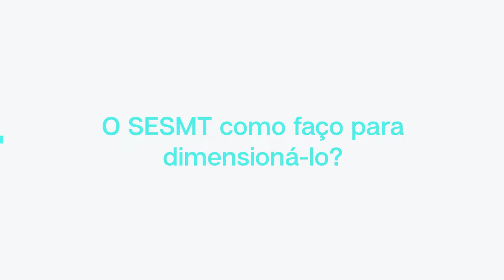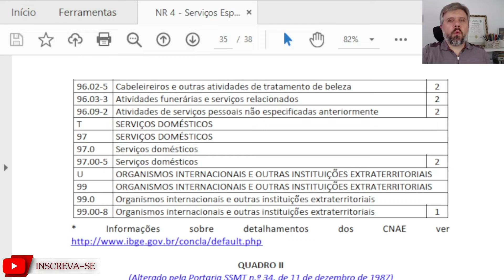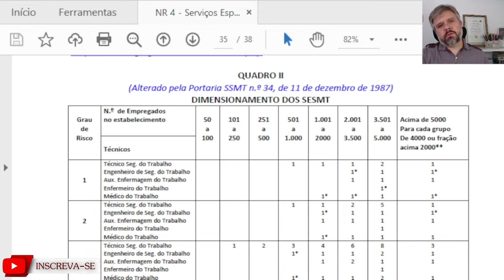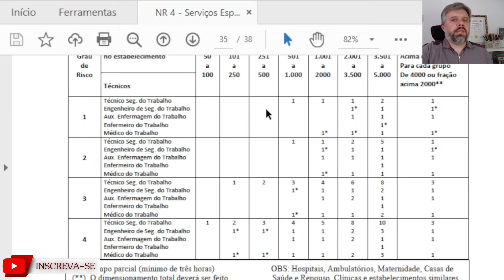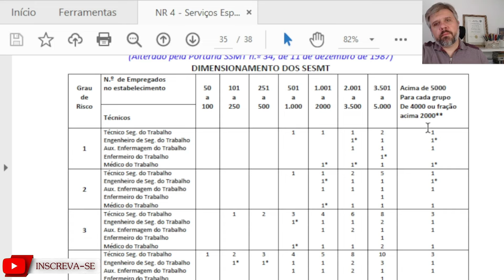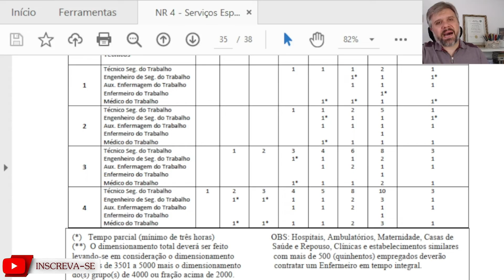SERVIÇOS ESPECIALIZADOS EM ENGENHARIA DE SEGURANÇA E EM MEDICINA DO TRABALHO, COMO DIMENSIONA-LO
Olá, Família TST,

É sempre bom relembrar, mesmo que basicamente como é dimensionado o SESMT e neste vídeo eu comento sobre sua importância e como dimensioná-lo.
Pensando em compartilhar o meu conhecimento e minha experiência com você eu desenvolvi um curso de Gestor do Sistema de Gestão Integrado (S.G.I.). Para você que atua nas áreas de qualidade, meio ambiente, saúde e segurança do trabalho e que quer melhorar o desempenho de sua empresa, seu conhecimento e sua carreira profissional. Para ter acesso, basta clicar no link abaixo e saber mais sobre ele. e saber tudo como posso te ajudar.